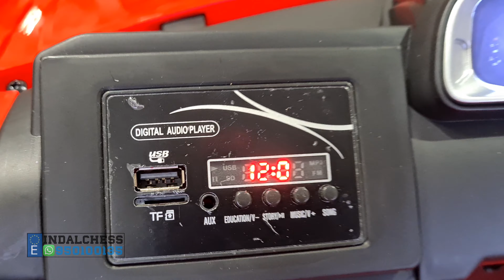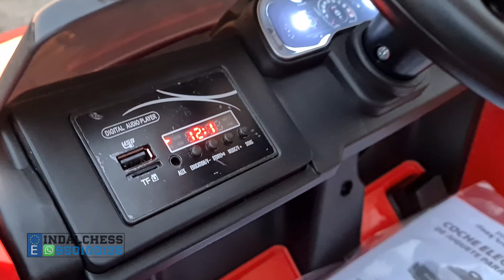Montaje y prueba Audi R8 medium para niños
Uno de los varios modelos de coches para niños marca AUDI R8 de bateria:
Disponible en el siguiente enlace:
Tambien explicamos como cambiar la bateria a un coche y poner una bateria de mayor capacidad el el minuto 05:30

--- ¿Conectamos? ---